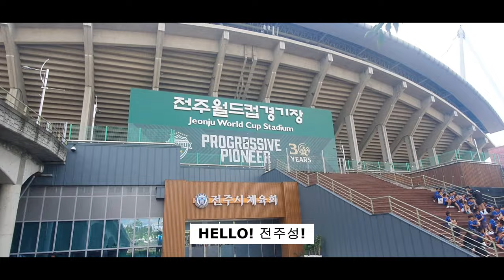VAMOS Ulsan HD EP05 - Hyundai Derby 전주성 공성전에 가다. 현대가 더비 / 24 K리그 24라운드 전북 vs 울산